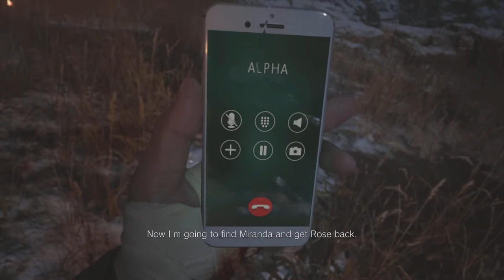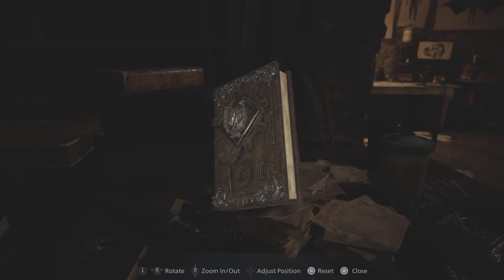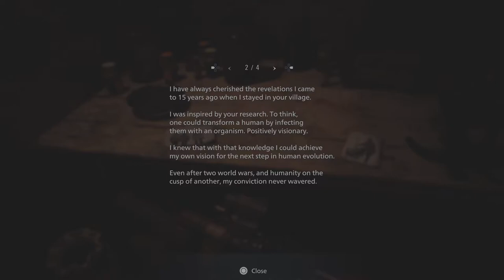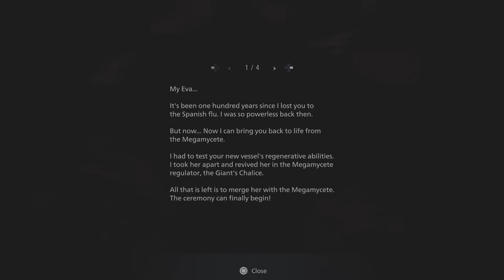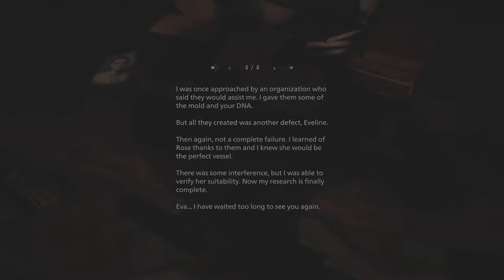Randle plays Resident Evil Village: Chris's journey.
With Ethan facing off against Heisenberg we switch over to Chris and his team heading into the main village to see how much it has changed since Ethan first arrived.